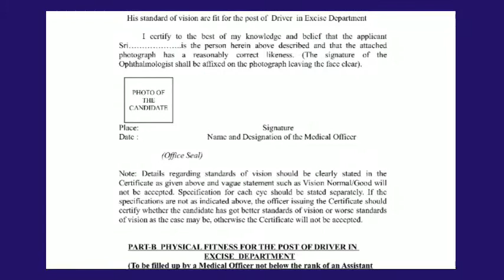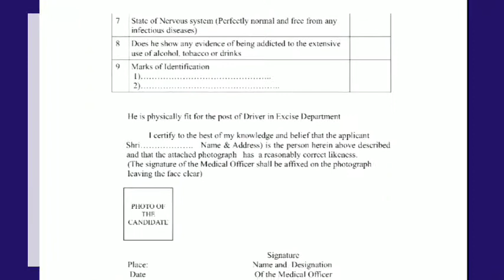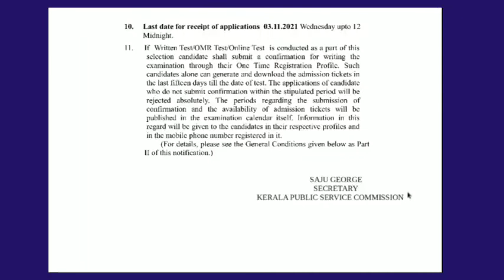EXCISE DRIVER VACANCY -2021 🔹 ഡ്രൈവർ വാക്കൻസി - വിവരങ്ങളും വിശദീകരണങ്ങളും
Driver vacancy in excise.
you can apply now..